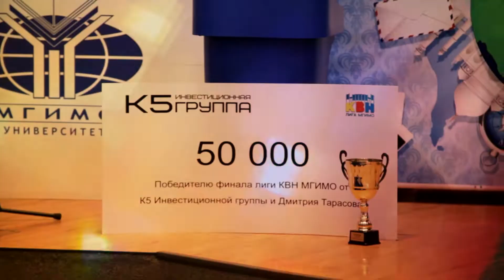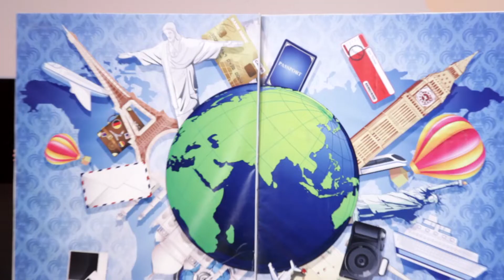Лига КВН МГИМО полуфинал и финал 2019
25 апреля в конференц-зале состоялся финал Лиги КВН МГИМО, организованный Студенческим союзом при поддержке Управления по воспитательной работе. За звание победителя 2019 года боролись шесть сильнейших команд, еще две выступили в качестве гостей. Впервые в университетской лиге харизматичные кавээнщики соревновались сразу в трех разноформатных конкурсах: «Приветствие», «Разминка» и «Музыкальный номер». Победителем финала стала команда КВН «Три богатыря».